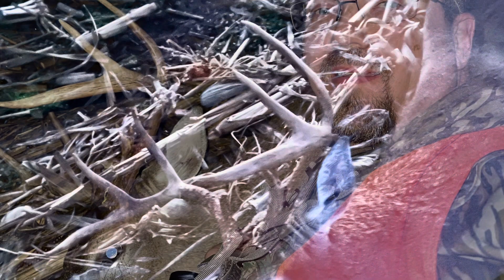North Mississippi Rut is Cranking Up!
Had to make a decision to shoot or not with less than a minute of legal shooting light left and didn’t get the shot on video, but it nice to see these bucks moving in the daylight more now.